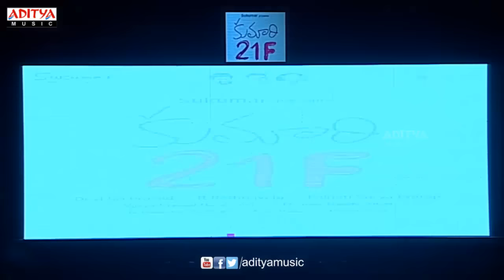Heroines Dubsmash Live Videos At 21F Audio Launch - Raj Tarun, Sukumar, Devi Sri Prasad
Watch & Enjoy Heroines Dubsmash Live Videos At 21F Audio Launch, Raj Tarun, Hebah Patel in lead roles, Music composed by Devi Sri Prasad. Kumari 21F Movie Directed by Surya Pratap Palnati, Produced by Vijaya Prasad Bandreddi, Thomas Reddy Aduri under Sukumar Writings & PA Motion Picture.

Movie  :  Kumari 21 F
Banner : PA Motion Pictures
Producer : Vijaya Prasad Bandreddi, Thomas Reddy Aduri
Director : Palnati Surya Pratap
Cast : Raj Tarun, Hebah Patel